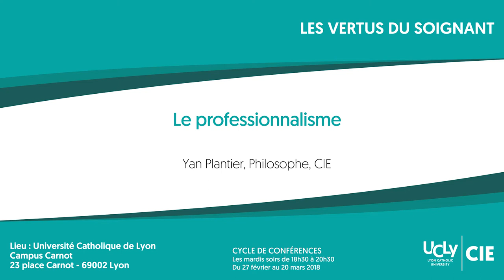Le professionnalisme - Yan Plantier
Le professionnalisme, de Yan Plantier, Philosophe, membre du CIE.
Troisième conférence du cycle Les vertus du soignant